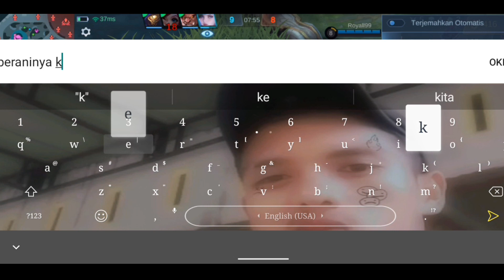The best zilong build for solo rank player | 100% autowin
ok guys kita bermain pakai yuser zilong lagi,,susunan build dan emblem nya bikin musuh takut,,,,